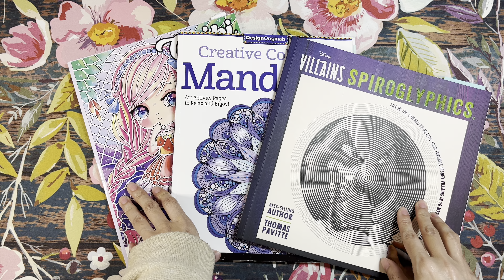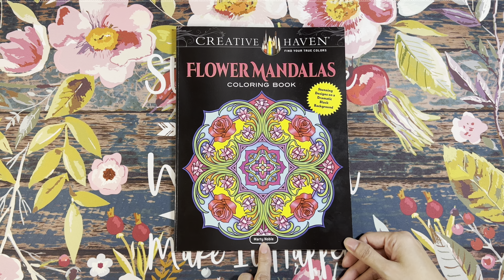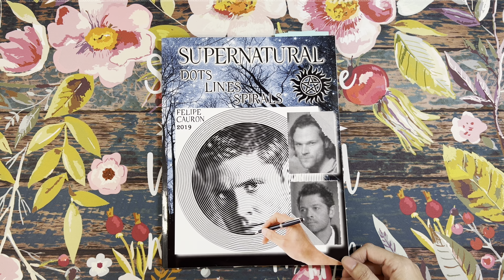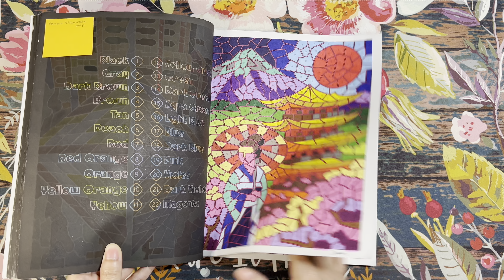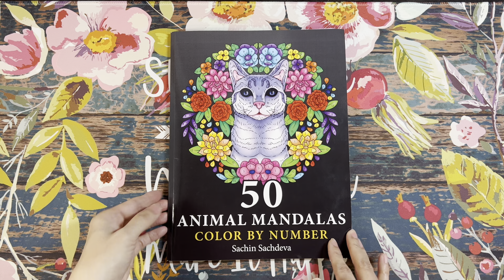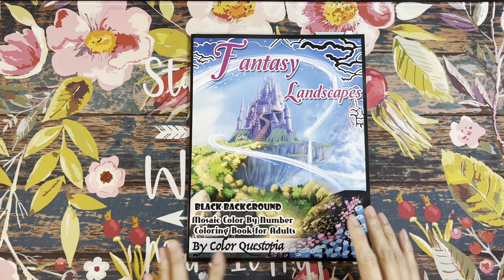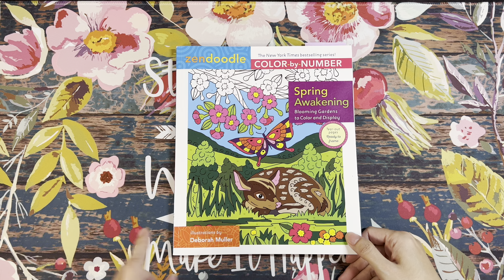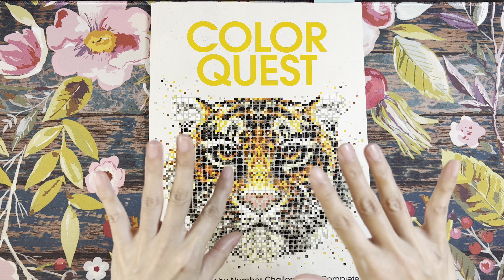Part 8 - Mandala's & Color By Numbers - Collection of All My Completed Colorings - Updated 2022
Hello and welcome to Lovella's Coloring! This video is part 8 of my series where I share all of my completed colorings and WIPs from Mandala and Color By Number coloring books. This is an updated version to the collection videos I made in 2019.  Please enjoy and thank you so much for stopping by and watching! Take care and happy colorings!!

- Creative Coloring Mandalas by Valentina Harper

- 101 Unique Mandalas by Kameliya Angelkova

- 50 Midnight Mandalas by Kameliya Angelkova

- Flowers and Dreams by C.L. Aldridge

- Creative Haven Flower Mandalas by Marty Noble

- Coloring Kawaii Vol 1 by Dani Banani (Etsy)

- Colorya Mandalas

- Colorya Mandala Mystery

- Lots of Dots by Ana Enshina (not available on Book Outlet atm, sorry)

- Supernatural, Lines, Dots, Spirals by Felipe Cauron

- Stone Mosaic Book 2 by Belba Family

- Sunlife Drawing Books
1. Travel Mosaic
2. Christmas Mosaic
3. Christmas Mosaic Black Background
4. Christmas, Stained Glass
5. Mermaids, Stained Glass
6. Little Witches, Stained Glass

- 50 Animal Mandalas by Sachin Sachdeva

- Color Questopia
1. National Parks
2. Witch Fantasy
3. Mythical Mermaids
4.Chibi Girls, Anime
5. Christmas Fantasy, Black Background
6. Christmas, Black Background
7. Fantasy Landscapes, Black background

- Mandalas CBN by Jade Summer

- Christmas Mandalas by Jade Summer

- Fairies, Color Counts by Mindware

(Relax & Color and Mystery Color magazines are bought through my local grocery store)

- Mystery Colors by Joe Bartos

- ZenDoodle, CBN Spring Awakening by Deborah Muller

- ZenDoodle, CBN Stained Glass by Deborah Muller (sorry no book outlet link)

- Harry Potter Spiroglyphics by Thomas Pavitte

- Disney Villains Spiroglyphics by Thomas Pavitte

- Spiroglyphics Music Icons by Thomas Pavitte

- Querkles: Animals by Thomas Pavitte

- Color Quest by Johanna Webster